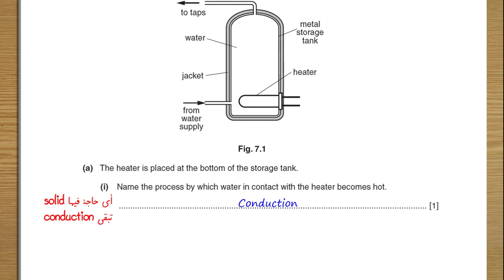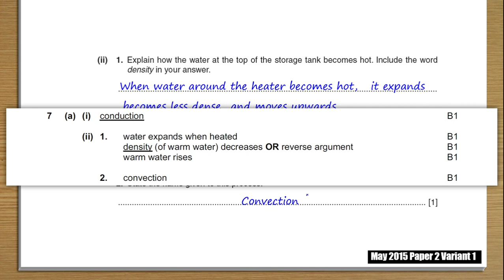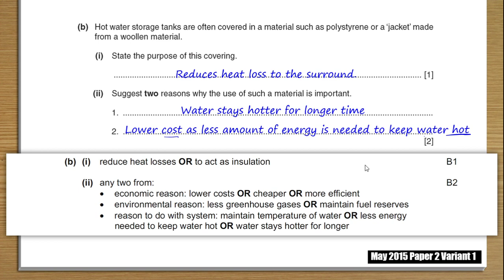PreIG 2015 May P2 V1 Q07